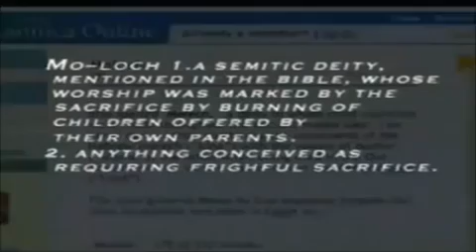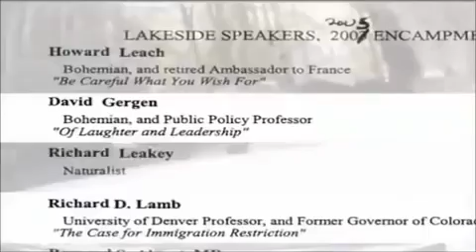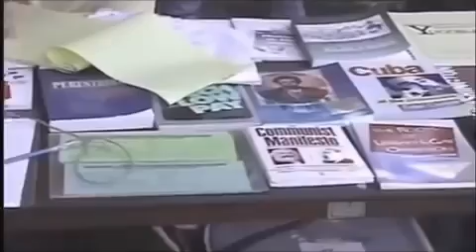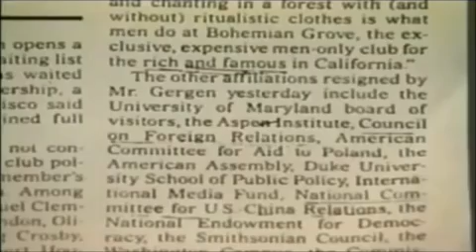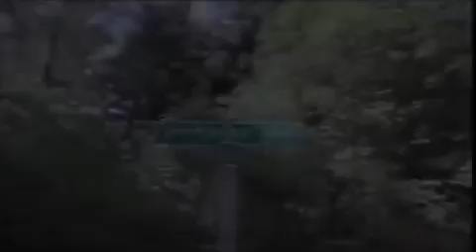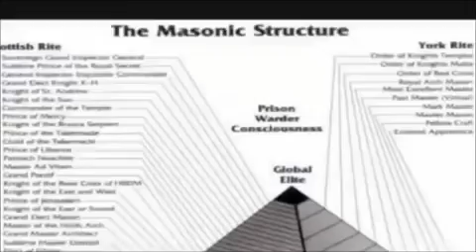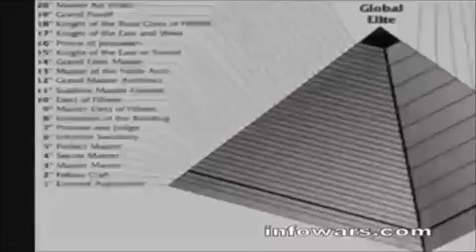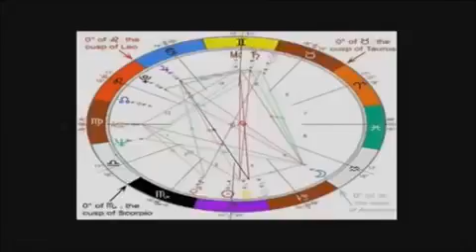Der „Bohemian Grove“ [Doku deutsch]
Bilderberger Bilderberg Kreuzritter Templer Tempel Orden Skull and Bones Freimaurer Illuminati Geheimbund Geheimbünde Geheimgesellschaft Al-Qaida . Der Orden des Todes (Doku) Die okkulte.

Der Orden des Todes (Doku) Die okkulte Elite GERMAN Dokumentation Deutsch Der Nachfolger der legendären Dokumentation "Dark Secrets inside Bohemian Grove" von Alex Jones. Sehen sie wie Mitglieder.

Machen die Reichen und Mächtigen nur zusammen Urlaub oder ist es ein Ort der Rituale, Exzesse und Geheimabkommen? Der letzte Fall: